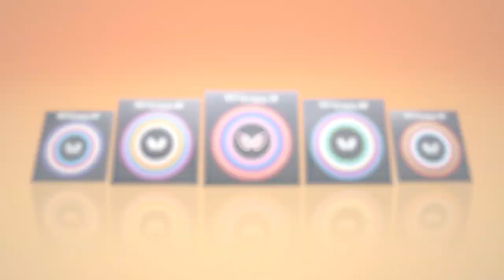Darius Movileanu vs Felix Lebrun | WTT Youth Contender Havirov | U17 BS SF